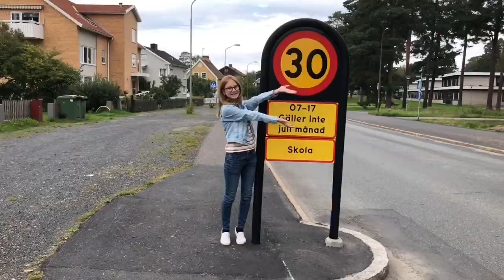The Mine Song Music Video | Swedish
The mine song music video

Denise = Blonde

Felicia = Brunette

Linnea = Behind the camera